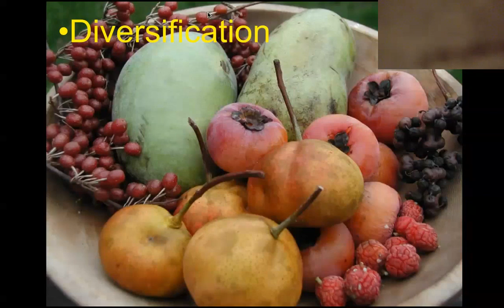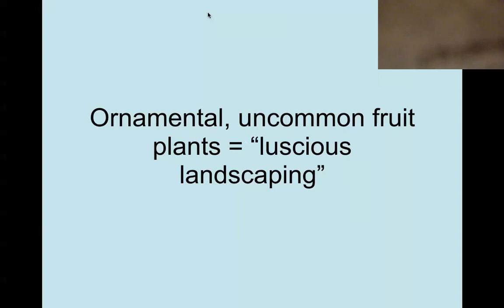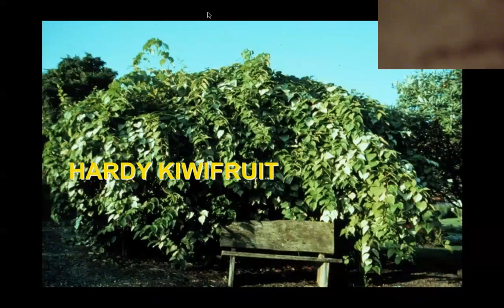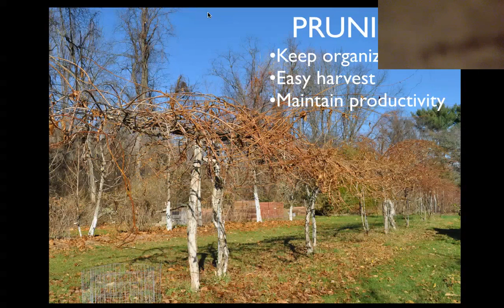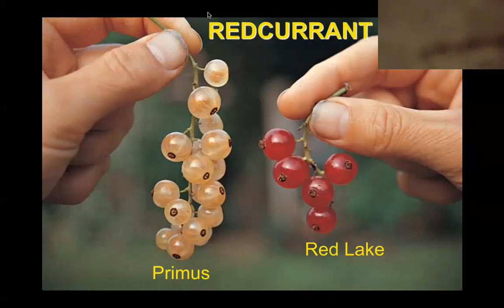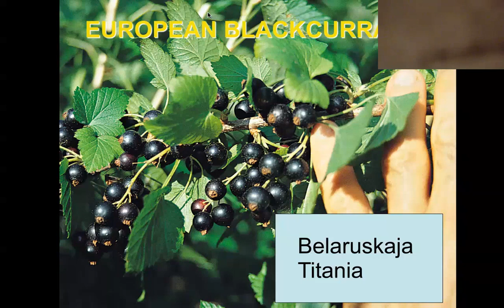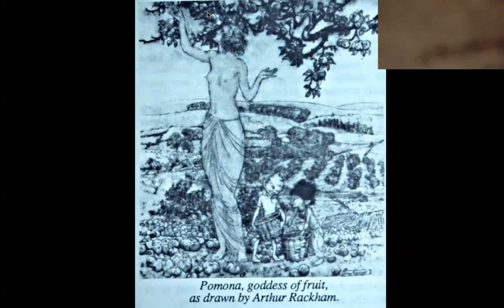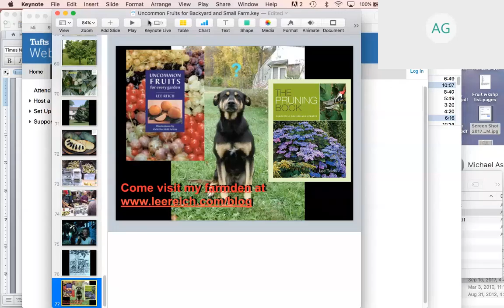Uncommon Fruits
In this edition of NOFA's Webinar series, Inspiring Ideas from Experts in the Field, Dr. Lee Reich describes fruits that are not normally known that can be grown for small gardens and market farms.

This is part of the Inspiring Ideas from Experts in the Field webinar series, presented by the Northeast Organic Farming Association, Massachusetts Chapter (NOFA/Mass)